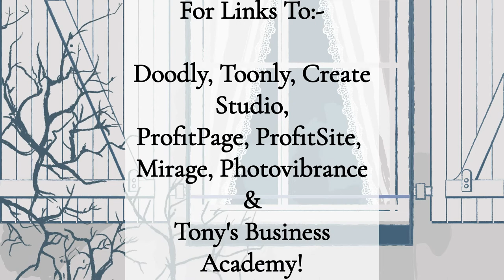Tony Smith - The Life Of Riley(Cover)[Pop]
This is a tune by Ian Broudie.